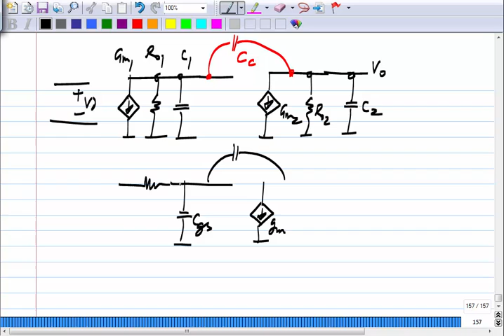AnalogCircuits L22: Miller Compensation